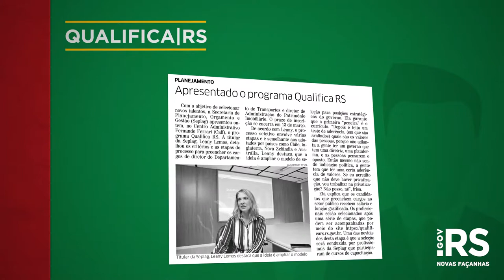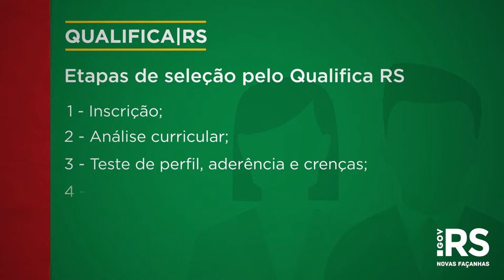Qualifica RS já selecionou mais de 40 profissionais para cargos no Estado